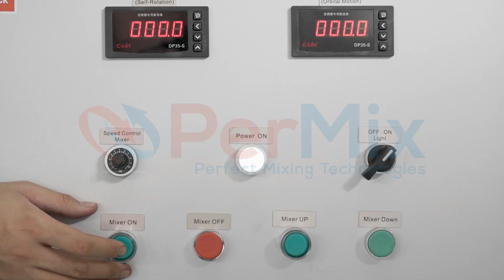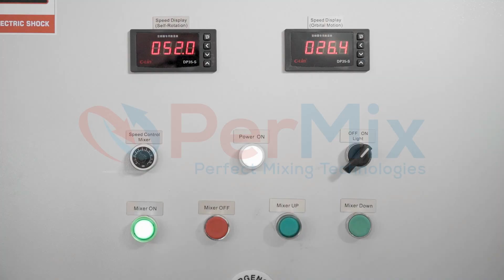Elevate Your Cook-Chill Process with PerMix's Double Planetary Mixers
Unparalleled Efficiency and Quality

When it comes to producing soups and sauces through the cook-chill method, the equipment you choose can significantly impact both the quality of the final product and the efficiency of your production line. PerMix's Double Planetary Mixers stand as a game-changer, outperforming standard kettles in multiple aspects.

Key Advantages of PerMix's Double Planetary Mixers:

Uniform Heating and Mixing: Unlike standard kettles that often result in uneven heating and inconsistent mixing, our Double Planetary Mixers ensure uniform distribution of heat and ingredients. This uniformity translates to consistent taste, texture, and quality in every batch.

Gentle Product Handling: The gentle yet thorough mixing action of our mixers minimizes product shear and degradation. This means your soups and sauces retain their natural textures, flavors, and nutritional values, resulting in a superior end-product that delights consumers.

Enhanced Hygiene and Safety: Designed with sanitation in mind, PerMix's mixers feature smooth surfaces and easy-to-clean components. This reduces the risk of contamination, ensures compliance with food safety standards, and simplifies maintenance, thereby saving you time and resources.

Flexibility and Scalability: Whether you're producing small batches or scaling up for high-volume production, our Double Planetary Mixers offer the flexibility and capacity to meet your specific needs. This adaptability ensures consistent quality and efficiency, regardless of your production requirements.

Energy Efficiency: Engineered for optimal performance, PerMix's mixers consume less energy compared to standard kettles. By minimizing energy wastage, you not only reduce operational costs but also contribute to a more sustainable and eco-friendly production environment.

Streamlined Process Integration: Our mixers are designed for seamless integration into existing cook-chill workflows. With user-friendly controls and intuitive operation, you can easily incorporate our equipment into your production line without disruptions, ensuring a smooth and efficient process from start to finish.

Conclusion

In the competitive landscape of soups and sauces production, PerMix's Double Planetary Mixers offer a compelling advantage over standard kettles. From superior product quality and efficiency to enhanced hygiene and scalability, our mixers are engineered to elevate your cook-chill application to new heights.

Choose PerMix's Double Planetary Mixers and experience the difference in performance, quality, and profitability. Elevate your production capabilities and delight your customers with soups and sauces that stand out in taste, texture, and consistency.

Come see the PerMix difference